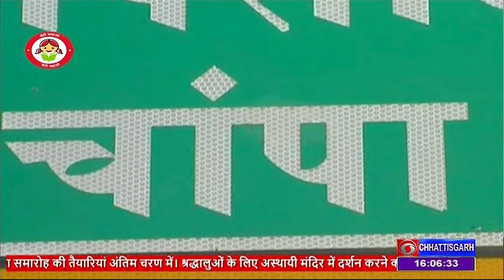जांजगीर चांपा जिले में आयुष्मान कार्ड बनाने का कार्य जोर शोर से किया जा रहा है- DD NEWS CHHATTISGARH